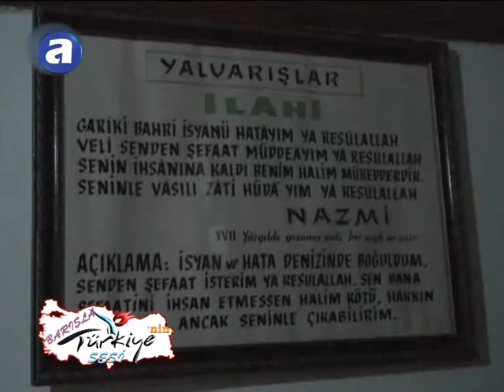Antalya İbradı Ormana Bölüm3 2011